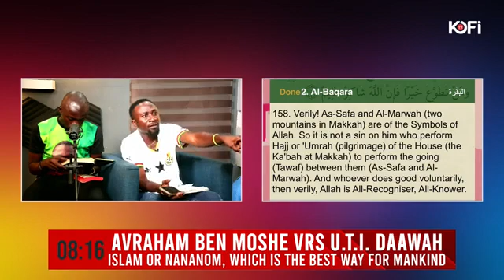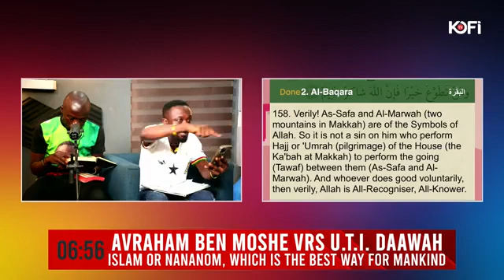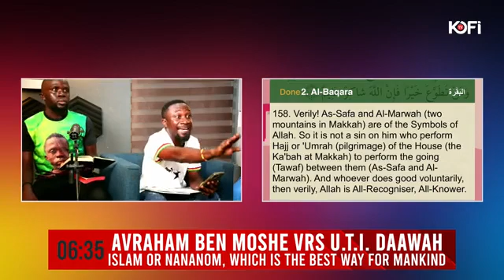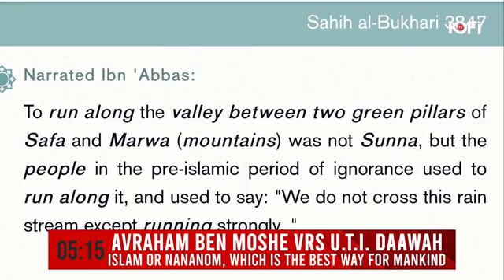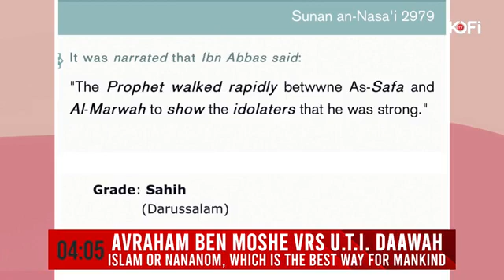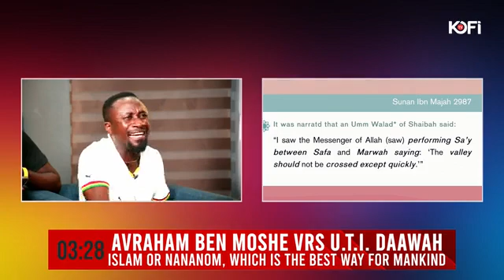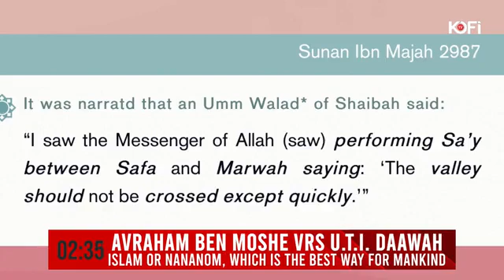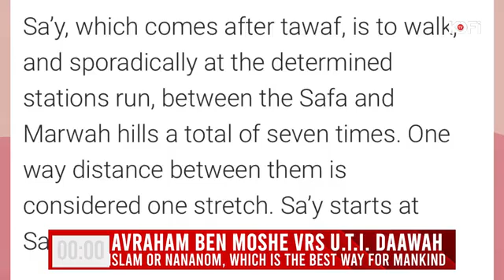THE PAGAN PRACTICE INFUSED INTO Í§ĻÁM ...PROOF FROM YOUR OWN HADITH AND QÚŘÁN